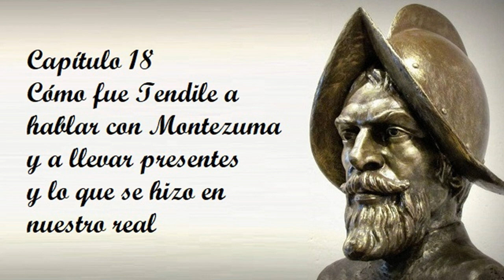Capitulo 18 de la Historia verdadera de la conquista de la Nueva España de Bernal Díaz del Castillo